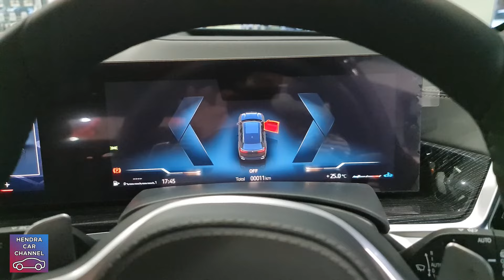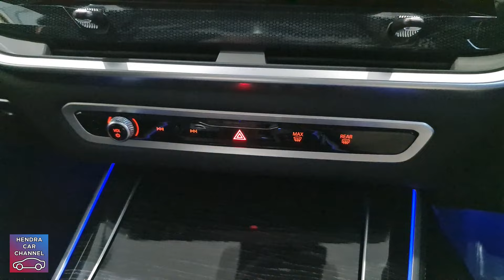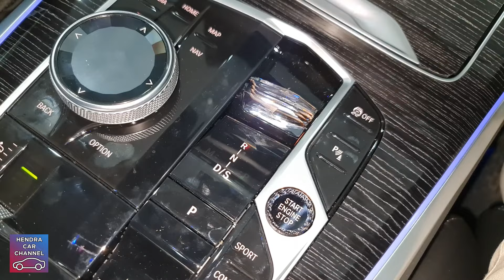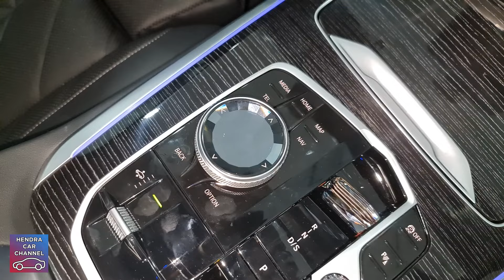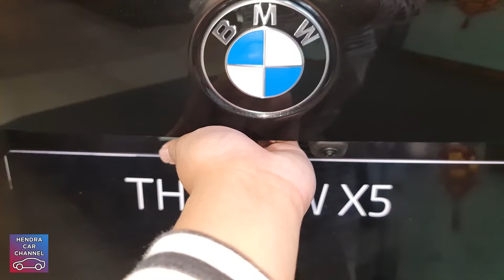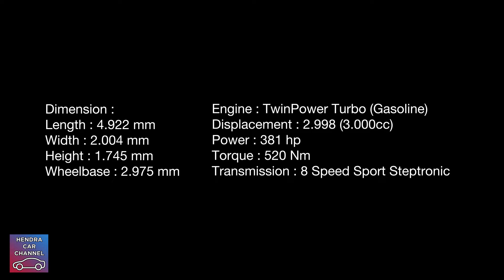BMW X5 xDrive40i M SPORT LCI - The Totality Facelift!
BMW X5 xDrive40i M Sport LCI - Walkaround Review Indonesia

Harga : IDR 1,807,000,000 (Off The Road)

00:00 - Exterior
04:56 - Interior 1st Row
11:57 - Interior 2nd Row
15:57 - Interior 3rd Row
17:07 - Rear luggage
18:51 - Engine
19:18 - Dimension & Engine specifications

Car : BMW X5 xDrive40i M Sport LCI [G05] 2024